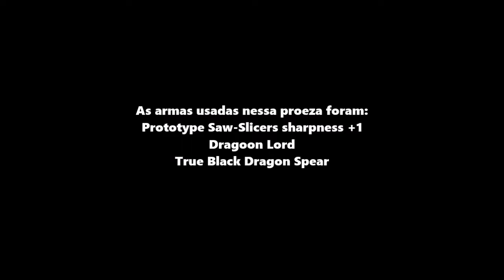MHG #005 - O Yian Kut-Ku de 36 segundos!!!!